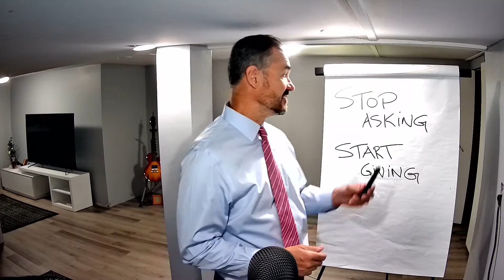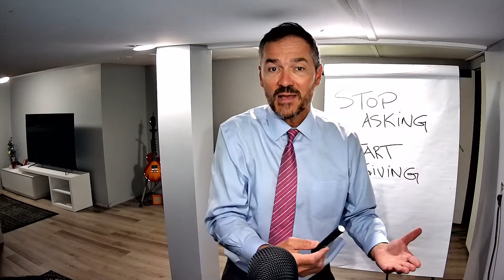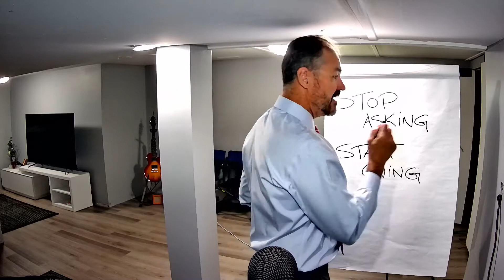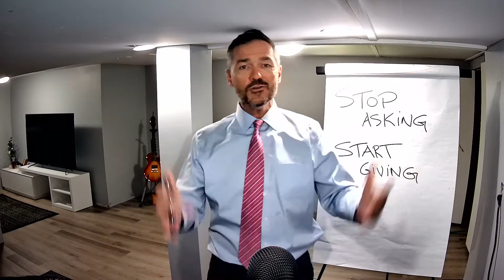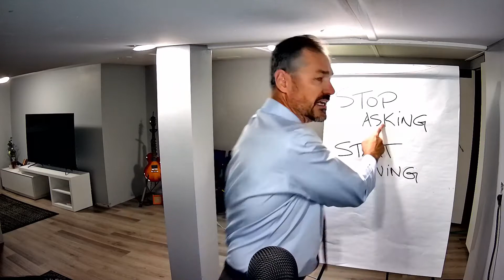When Recruiting Agents - Stop Asking & Start Giving!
In this video I describe the principle of giving vs asking. You need a strategy to stay inspired when making phone calls. Calling with the intention of giving makes the process so much more enjoyable.

The Profit Centre offers one-of-a-kind RealEstateCoaching, training and consulting programs designed to help Brokers, Team Leaders and REALTOR®s make profit predictable and achieve greater financial success. Founded by Peter Mueller, an accomplished industry expert and coach, The Profit Centre has helped thousands of real estate professionals maximize and predict profitability.

Dedicated Consultants work with you to develop a personalized strategy and action plan towards making profit predictable and provide the necessary tools and support to ensure your success.